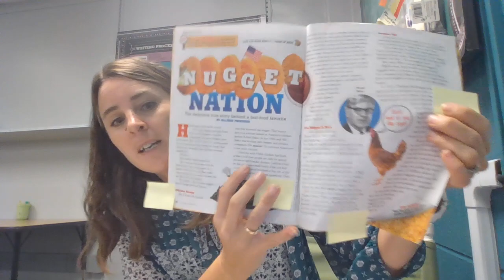September 17 newsletter